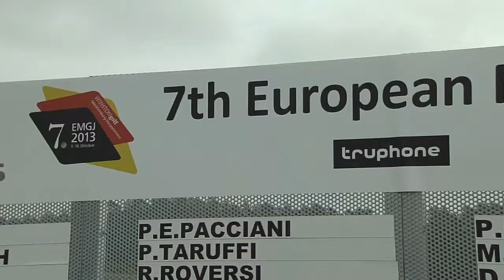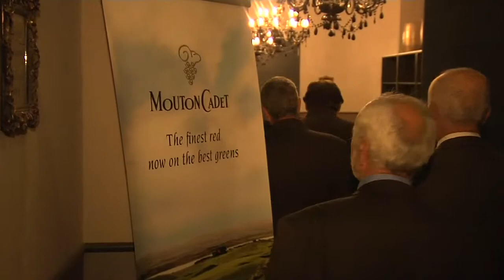7 EMGJ - the film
Watch the ultimative film about 7th EMGJ. Thanks to Uwe Bornemeier for the great scenes.